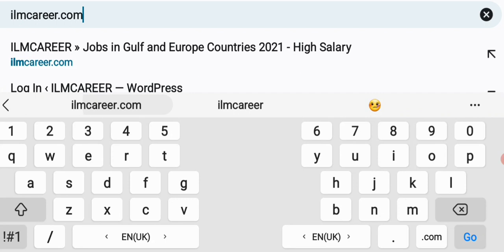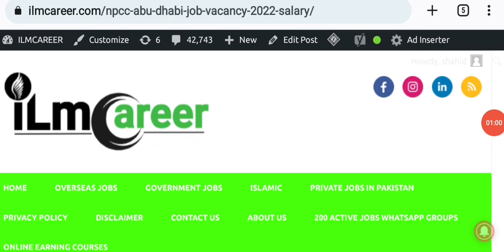Npcc jobs in abu dhabi for freshers 2022